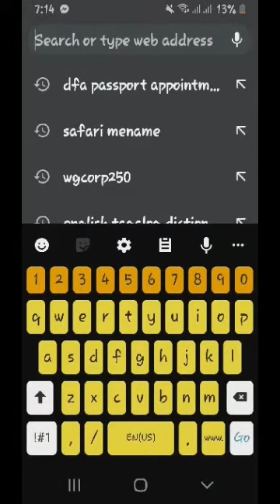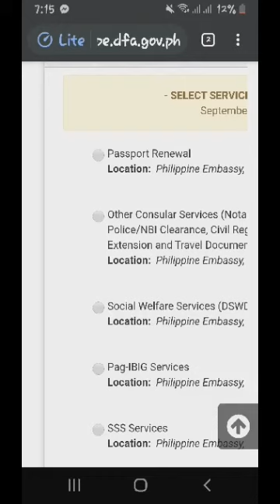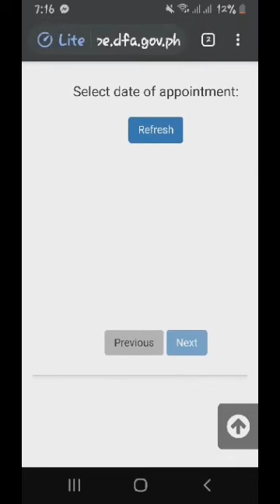TUTORIAL. DFA PASSPORT APPOINTMENT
Tutorial kong panu  mag appointment ng passport.